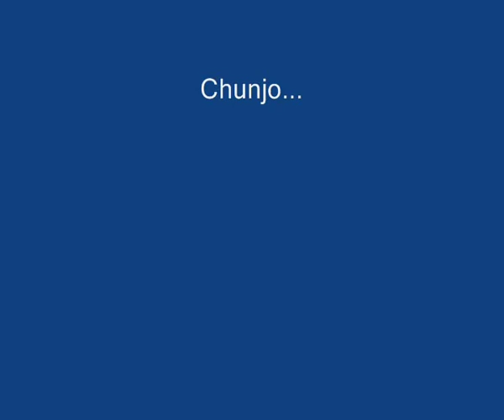Ateşli ok Grandmaster.avi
Ateşli ok grand video